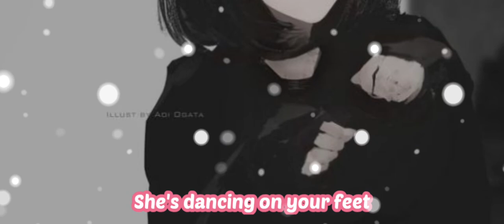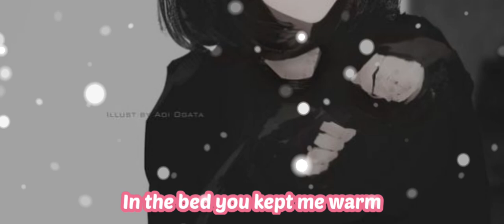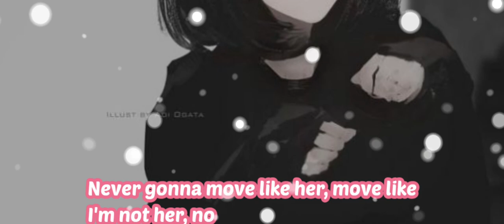I'm not her - Clara Mae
Là con gái nên sống thật mạnh mẽ và xinh đẹp , không vì ai mà nở cũng chẳng vì ai mà tàn 🌻🌻🌻. Đúng không các bạn

🔥 Lyric
Been two years, our memories are blurred
Hadn't heard your voice, no, not a word
But still they, they talk about the things we were
But I don't know the things that you have heard

She's dancing on your feet
With our song on repeat
She painted every role of us
She's taking off her clothes
In the bed you kept me warm
Heard she's everything I never was

No, I'm not her, no .
Never will
Never gonna move like her, move like
I'm not her, no
Never will
Never gonna look like her, be like
I'm not her
At least that's what I've heard

Me, myself, just stumble on the glue
The thing I thought was missing wasn't you
And now I'm no longer scared to meet the night
Me, myself, we started something new

Never will
Never will
I'm not her
I'm not her

Been told that she's the opposite
I kinda like the sound of it
And there's no one like me
And that makes it easier

Never will
Never will
I'm not her
Say, I'm not her
No, I'm not her, oh, and I'll never be